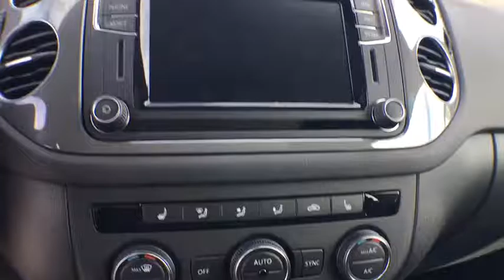2017 Volkswagen Tiguan Denver, Aurora, Lakewood, Littleton, Fort Collins, CO HK021216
2017 Volkswagen Tiguan
2017 Volkswagen Tiguan 2.0T Sport - Stock#: HK021216 - VIN#: WVGUV7AX1HK021216

O'Meara VW
1900 W 104th Ave

Priced below MSRP!!! Bargain Price!!! Biggest Discounts Anywhere!!! Classy!! Gets Great Gas Mileage: 24 MPG Hwy. All Wheel Drive, never get stuck again* This wonderful Volkswagen is one of the most sought after vehicles on the market because it NEVER lets owners down.. Safety equipment includes: ABS, Xenon headlights, Traction control, Curtain airbags, Passenger Airbag...Other features include: Leather seats, Navigation, Bluetooth, Power locks, Power windows... The O'Meara family is thrilled to welcome Volkswagen onto our brand group and into our hearts! Serving Colorado for over 100 years, since 1913, O'Meara has been family owned and operated, represented by 4th generation leadership.  We look forward to proudly serving the greater Denver Colorado area from 104th in Thornton. Thank You for your time and interest, we would love to earn your business! Internet price in lieu of special APR unless otherwise stated. Must finance/lease thru VCI for some incentives, lowest published price may be lease price,  W.A.C., residency restrictions may apply, see dealer for details, does not include prior sales, void where prohibited, cannot be combined with other offers or discounts, APR specials, and/or promotions. VW Rebate in lieu of Pre-paid Visa card. All prices are only valid on date posted only and are subject to change.  Please contact dealer for current availability and pricing.